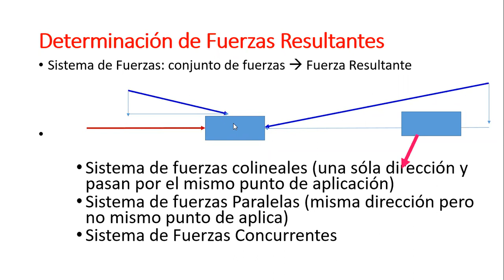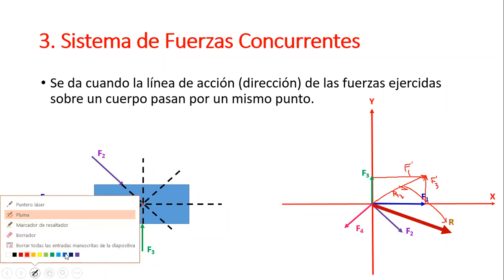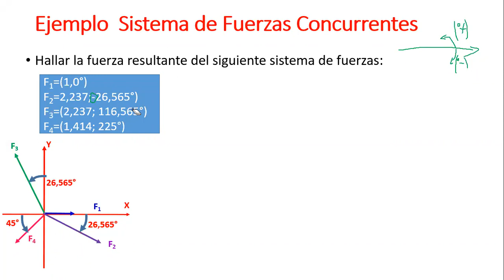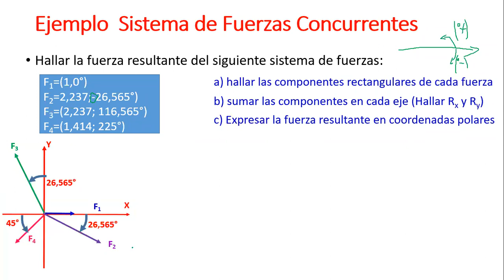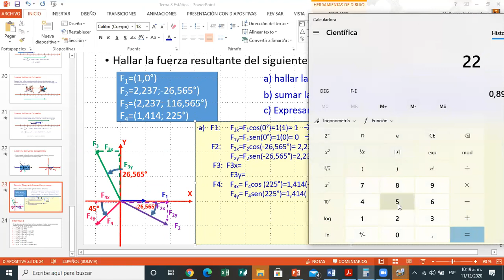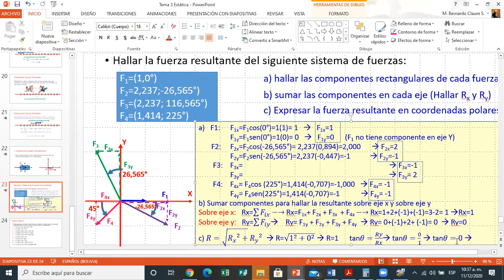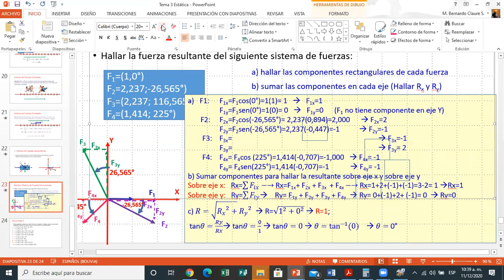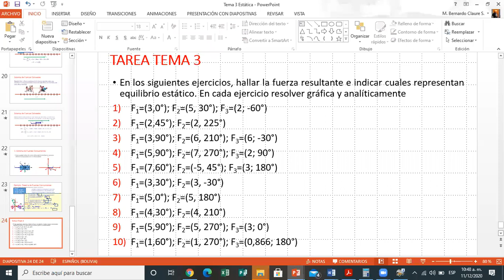Clase grabada viernes 11 de diciembre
Física 1.
Sistema de Fuerzas concurrentes